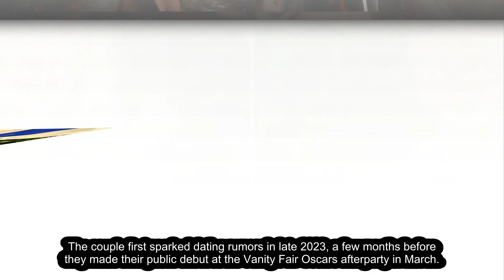Sabrina Carpenter and Barry Keoghan's Surprising Split Shocks Fans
Sabrina Carpenter and Barry Keoghan have ended their relationship after a year of dating, citing their focus on their careers. Fans were shocked by the news of their breakup.